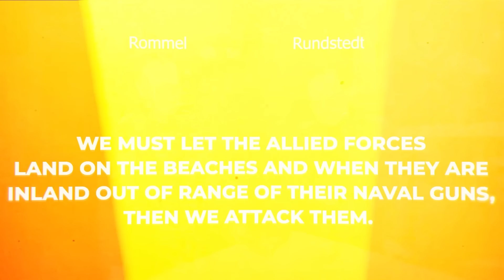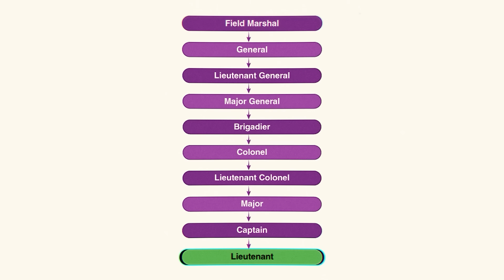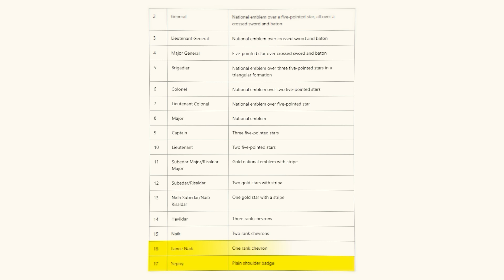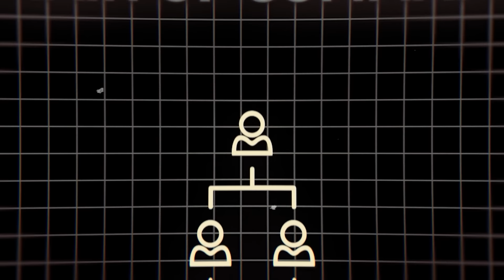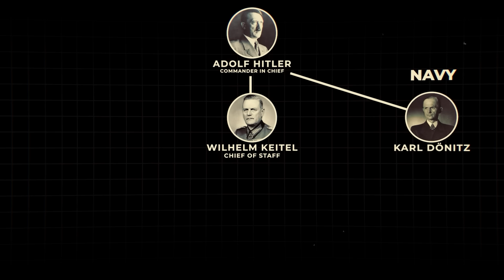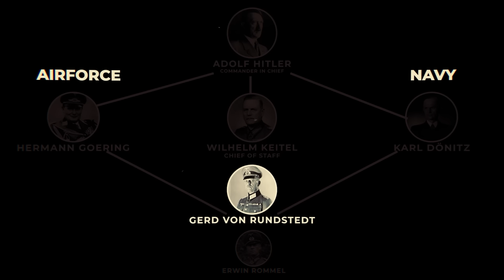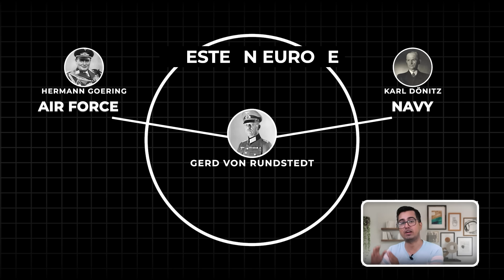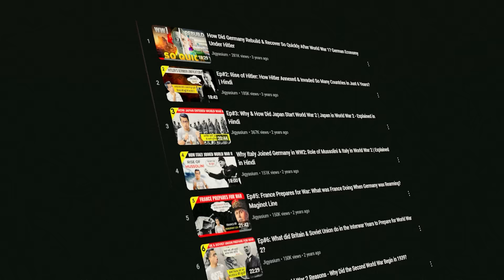Why Hitler LOST in Normandy | D-Day Landings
Normandy landings were carried out by Allied forces in June 1944 when France was under the military occupation of Germany. At the time, Europe was considered an impregnable force, yet it was due to the poor strategy and mixed up chain of command that the allied forces were able to land successfully on the beaches of Normandy on D Day on June 6, 1944. In this video, I have explained in Hindi the military leadership of Nazi Germany in France on the eve of the Normandy landings in 1944.

जून 1944 में जब फ्रांस जर्मनी के सैन्य कब्जे में था तब मित्र देशों की सेनाओं द्वारा नॉर्मंडी लैंडिंग की गई थी। उस समय, यूरोप को एक अभेद्य शक्ति माना जाता था, फिर भी खराब रणनीति और मिश्रित आदेश श्रृंखला के कारण मित्र सेनाएं 6 जून, 1944 को डी दिवस पर नॉर्मंडी के समुद्र तटों पर सफलतापूर्वक उतरने में सक्षम थीं। वीडियो में, मैंने 1944 में नॉर्मंडी लैंडिंग की पूर्व संध्या पर फ्रांस में नाजी जर्मनी के सैन्य नेतृत्व को हिंदी में समझाया है।